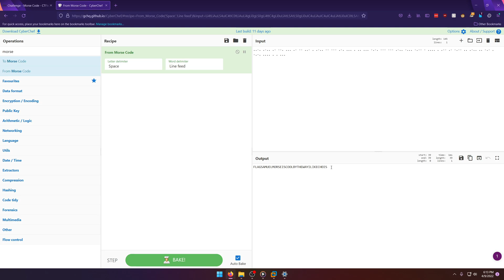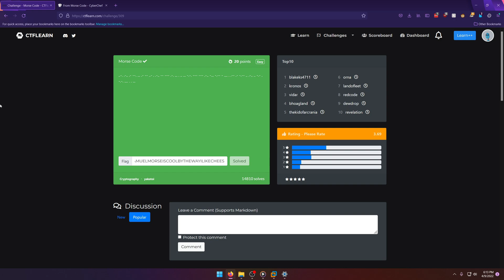CTFlearn: Morse Code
In this CTFlearn video, we do a writeup of the Morse Code cryptography challenge.